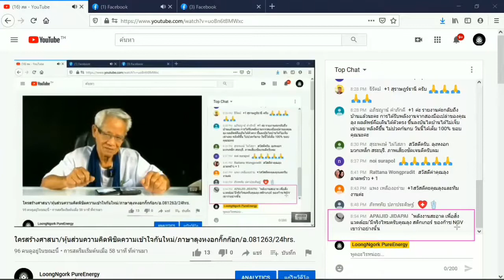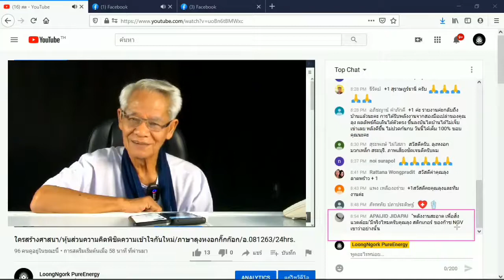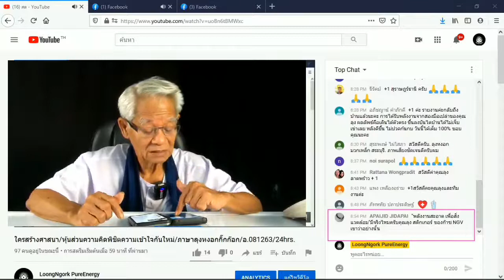โชคลาภ / New knowledge in 21st century I LMElaw I 07ธค63 I 24Hrs